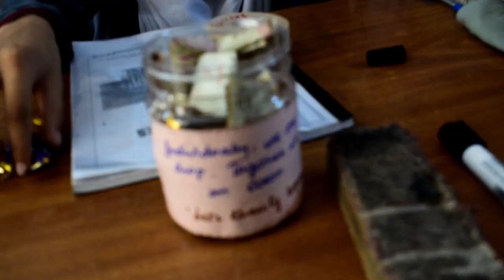50% of the population of Pakistan is illiterate ? did you taken any step for educate them ?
پاکستان میں پچاس فیصد بچے تعلیم سے محروم ہے ؟ کیا اپ نے ان کے لیے کوئی اقدام اُٹھایا ہے؟

50% of the population of Pakistan is illiterate ? did you taken any step for educate them ?

the Small Act of Kindness change some one life !